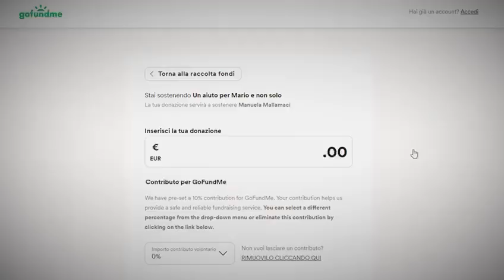Un aiuto per Mario